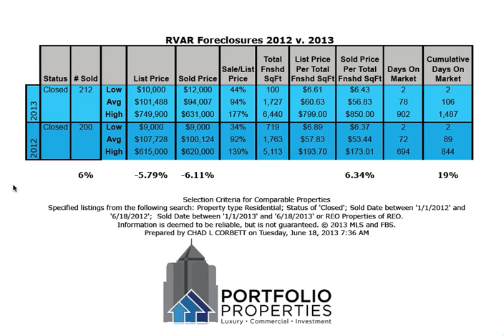Prices Fall 6% On Roanoke Foreclosures in 2013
Quick video blog from Chad Corbett of Portfolio Properties following some research on the price and sales volume for Roanoke Valley foreclosures.  The results were a HUGE SURPRISE.  See what you think...

Portfolio Properties is owned and maintained by Chad Corbett, Salesperson for Wainwright & Co. - REALTORS, Moneta, VA.  Licensed in the commonwealth of Virginia.